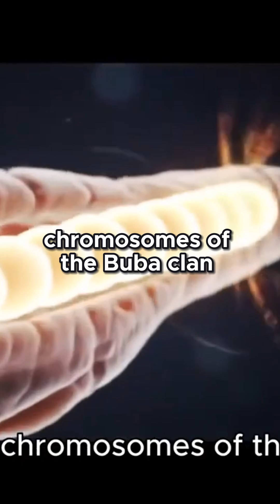Shocking DNA Evidence Links the Lemba People of Africa to Ancient Jews!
Prepare to be amazed by a real-life genetic detective story! This clip reveals how the Lemba people's DNA confirms their ancient Jewish roots, blending oral tradition with scientific proof. It’s a powerful testament to identity and heritage that will inspire and fascinate viewers worldwide!

This discovery proved the principle if a specific lineage could be traced, could the same be done for entire tribes? The search for the lost tribes genetic footprints takes us first to a surprising location, Southern Africa. Here live the Lemba people, a Bantu speaking group with a powerful oral tradition that has been passed down for centuries. Their tradition states that their ancestors were Jews who migrated from a place called Seina, travelling through Yemen and down the coast of Africa. For years, their claims were dismissed by outsiders. But the Lemba also practiced customs strikingly similar to Jewish traditions. They practiced male circumcision, avoided eating pork or animals forbidden in the Torah and even had a priestly clan, the Buba. When geneticists tested the y chromosomes of the Buba clan, the results were stunning. A high proportion of Lemba men and over 50% of the men in the Buba clan carry the Cohen modal Hapla type, the very same priestly genetic signature found in Cohen families worldwide.